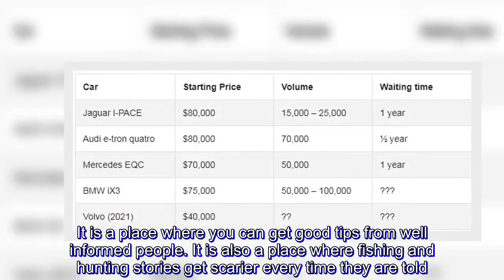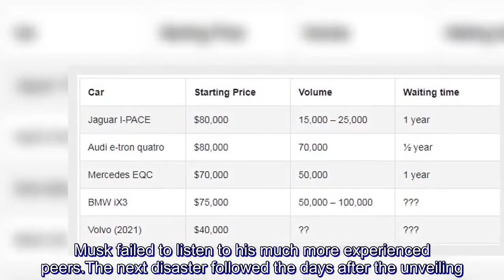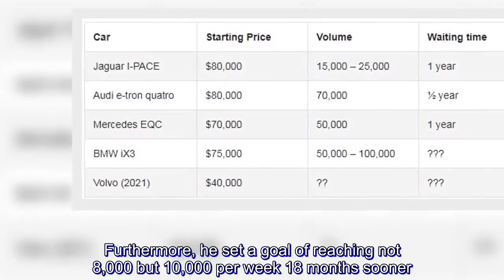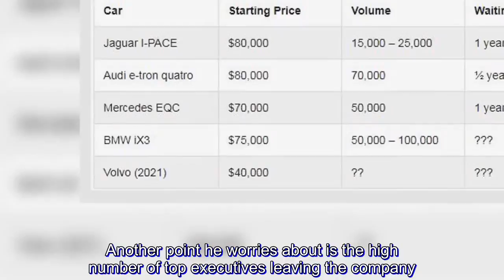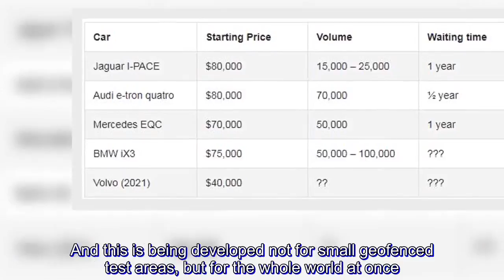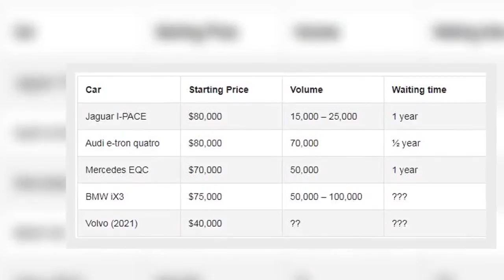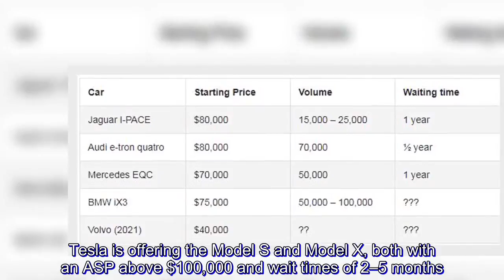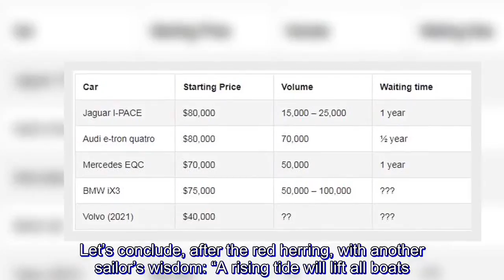Does Hedgefund Honcho Steve Eisman Not Have A Research Department To Give Him The Facts On Tesla?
Money manager Steve Eisman has a sterling reputation. He is one of the few who saw the 2008 financial collapse coming and reacted accordingly, making a lot of money for his clients. To do this, you have to know the market thoroughly and have access to a lot of information, researching large amounts of data.

Now he has become interested in Tesla, but it looks like he did his research by interviews at the 19th hole. It is a place where you can get good tips from well informed people. It is also a place where fishing and hunting stories get scarier every time they are told. His Tesla knowledge is clearly based on the second type stories.
Steve Eisman vented his knowledge about Tesla in an Bloomberg interview and told them that he entered into a short position on Tesla. Such is his reputation that enough speculators thought this a serious warning and the Tesla stock price fell 1.5% on this news.

So, what does Eisman think he knows about Tesla?
He is worried about “bad execution” by Elon Musk. You can’t get more vague in your argument. Without examples, I have no way of knowing what has alarmed him. So let’s look at the highlights of the last 2–3 years.

Musk’s first big mistake was the launch of the Model 3 on 31 of March 2016. I actually wrote an article about it. The launch was way too early, more than 20 months before start of production — but there were sound marketing arguments to do it at that moment. When he announced the timeline and volumes he intended to produce, the complete industry got in a fit. Reaching a production rate of 500,000 cars (100,000 S&X and 400,000 Model 3) by the end of 2020 was completely impossible.

Musk failed to listen to his much more experienced peers.
The next disaster followed the days after the unveiling. The numbers of reservations kept climbing and passed 400,000. With the impossible timeline just announced, the prospective customers would have to wait up to 5 years for their cars. That was unacceptable for Musk. An accelerated timeline was devised, with start of production 6 month sooner and a goal of reaching 5,000/week 12 months sooner. Furthermore, he set a goal of reaching not 8,000 but 10,000 per week 18 months sooner. This was mind-bogglingly impossible in the minds or at least statements of many auto executives.

Disaster never comes alone. Shortly after the start of production of Model 3, Puerto Rico was hit by 2 storms and the federal government failed to treat Latinos in the colonies in a satisfactory way. The immigrant leading Tesla thought these people deserved a different treatment and relocated the tech teams from solving Model 3 production bottlenecks to solving storm-devastated Puerto Rico problems. Yes, for a CEO who is accountable to Wall Street, that is completely irresponsible.

In the end, the 5,000/week production rate was attained only 6 months sooner than in the impossible timeline. In other words, it is true that Tesla did not execute on its most ambitious timeline, one that was wide